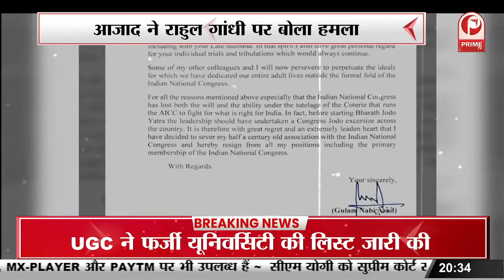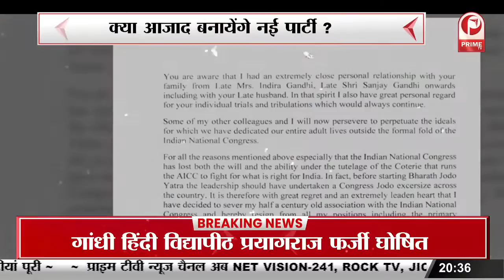कांग्रेस से आजाद हुए गुलाम नबी | राहुल पर बचकाने व्यवहार का लगाया आरोप || Prime Tv